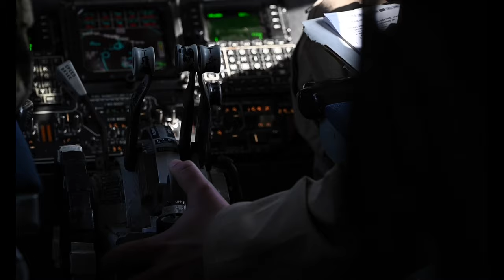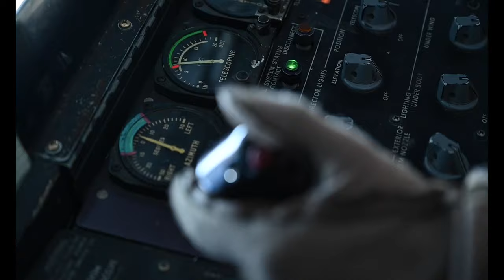USAF KC-135 Stratotanker to provide aerial refueling for U.S. Air Force F-16 Fighting Falcons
U.S. Airmen deployed to the 340th Expeditionary Air Refueling Squadron utilize a U.S. Air Force KC-135 Stratotanker to provide aerial refueling for U.S. Air Force F-16 Fighting Falcons above an undisclosed location in Southwest Asia, Feb. 22, 2022. The KC-135 delivers Ninth Air Force (Air Forces Central) a global reach aerial refueling capability to support joint and partner nation aircraft throughout the U.S. Central Command area of responsibility. (U.S. Air Force video by Staff Sgt. Frank Rohrig)

340th EARS fuels up F-16s (B-Roll)
(UNDISCLOSED LOCATION)
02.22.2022